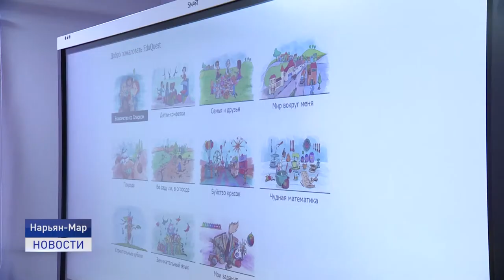ПО СТАНДАРТАМ WORLDSKILLS RUSSIA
Современные мастерские, созданные по стандартам Ворлдскиллс открылись в Социально-гуманитарном колледже. Современная материально-техническая база создана в профучреждении в рамках федерального проекта «Молодые профессионалы (Повышение конкурентоспособности профессионального образования)» национального проекта «Образование».